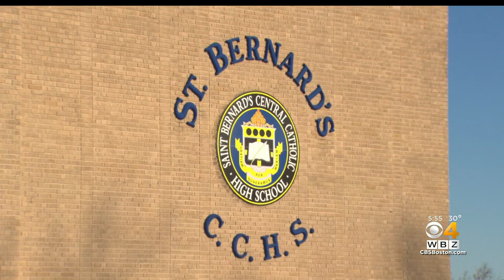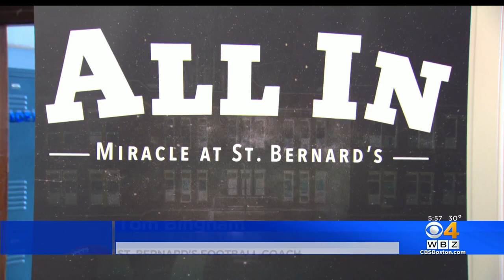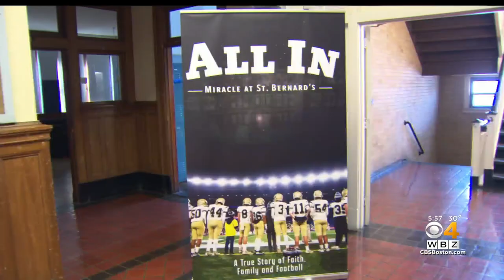Football team's success helped keep St. Bernard's High School open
St. Bernard's High School won two championships in three seasons including one undefeated season. WBZ-TV's Paul Burton reports.